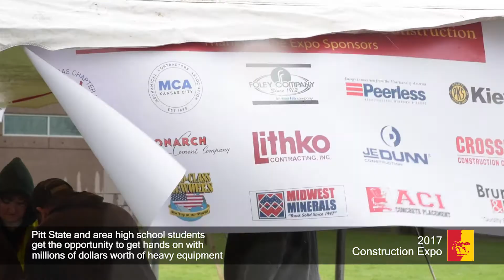2017 Construction Expo - Pittsburg State University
pittstate.edu/construction
Our mission is to provide a quality construction education and develop professional leaders for the construction industry through extensive recruitment, real-world education and successful placement. We strive to improve the community through service, economic development and applied research.

Vision
Our vision is to be an innovative leader in an effective, people-centered, collaborative, accessible learning environment maximizing the potential of construction students, faculty and industry constituents.